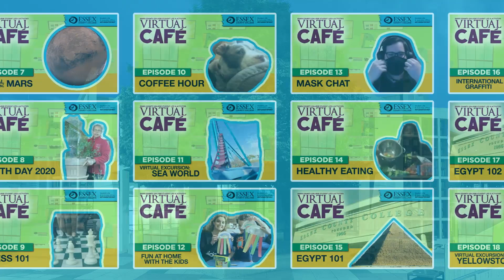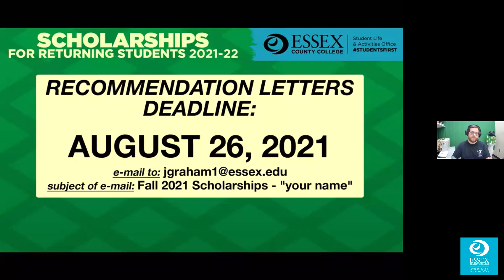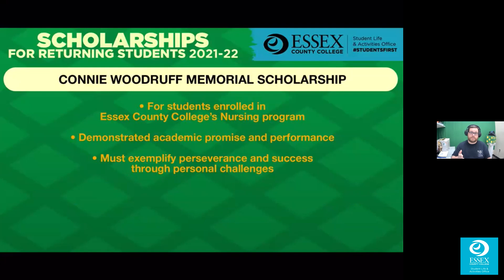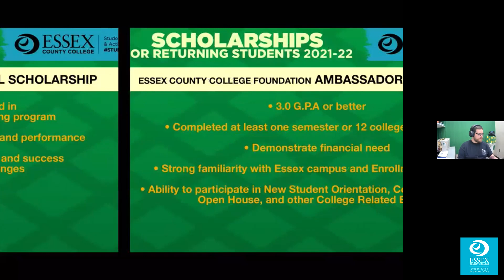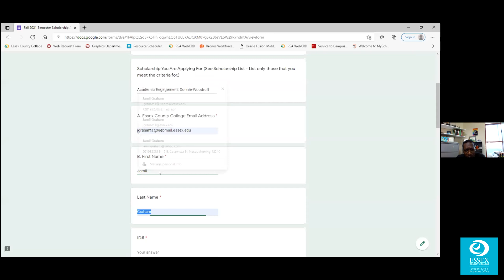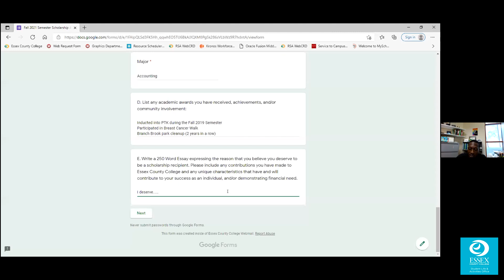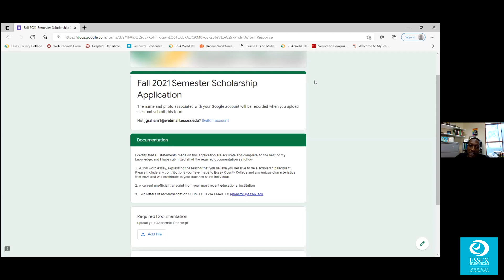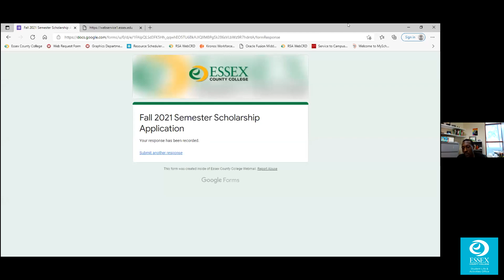Virtual Cafe / Episode 71: Returning Student Scholarships For Fall 2021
Episode 71 of Essex County College Virtual Cafe, originally recorded live via Zoom on August 10, 2021. A production of the Student Life & Activities Office at Essex County College, Newark, New Jersey.